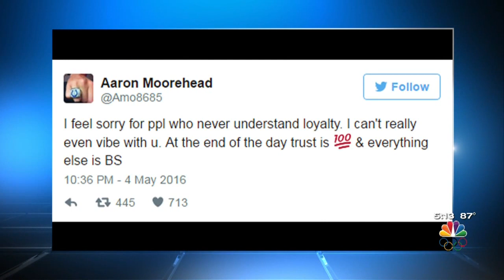Should Aaron Moorehead be fired?